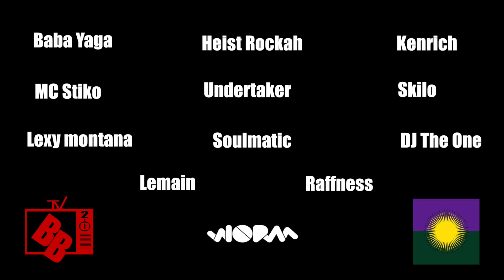Showcase Morpheus Predator (Champion Body 3#)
This was the first City vs City event. (Rotterdam vs Amsterdam)

Showcase Mario.

Thanks to:

- Worm Rotterdam
- Pantropical for partnering with me on this one
- Groove Kings for the camera action en coordinating the battle, Naomi, Judit, Nasha, Anushka,Noelle, Ashley, Cherisch
- Baba Yaga & Heist Rockah for hosting
- MC Stiko, Kenrich, Skilo, Undertaker & Lexy for Judging
- Soulmatic, Raffness, DJ The One, Lemain
- Thanks to Randy Telg & Alex for creating this platform

Check out the new Bubbling 2.0 Tutorials and Bubbling 2.0 dance.Bubbling 2.0 created by Randy and Alex!

Similar to: Patan Riddem, Buju Banton, Dancehall Groove, Wine, Patra, Cutty Ranks, Jamaican Dance, Music Video, Mr Vegas, Dutch Dance, How To Groove, Club Dancing, How To Dance Smooth, Soca

Bubbling TV 2.0 is dedicated to providing the best online tutorials in Bubbling 2.0. We bring you the BEST instructors from around the world to break down their choreography, moves, and more. We are always taking your tutorial requests and helping you grow as a dancer!

THANKS:
WE RUN THISS (Concept)